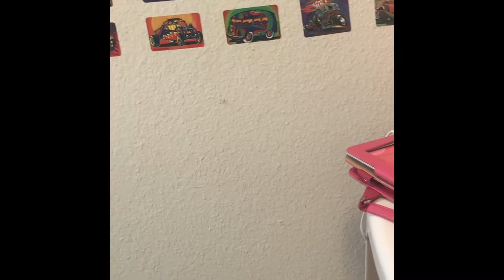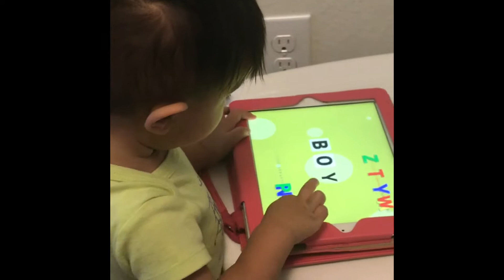Baby James moments as a baby Part 4 | The Menor Family